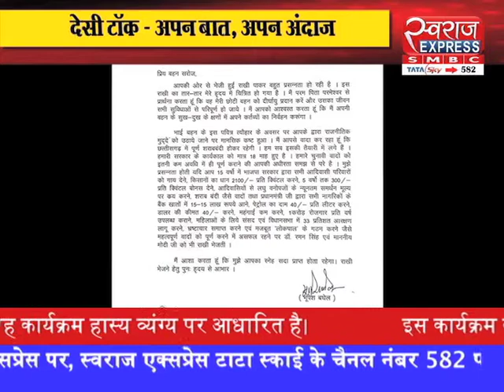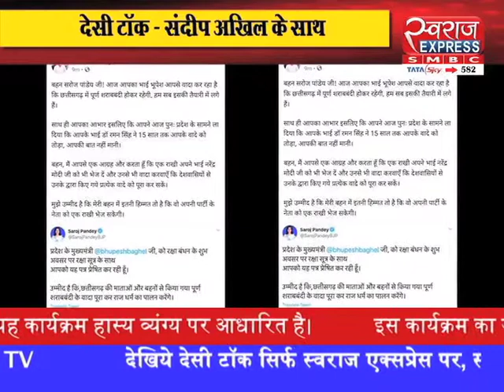Desi Talk With Sandeep Akhil / "राखी स्पेशल" भाई-बहन का शानदार संवाद | देखिए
Desi Talk With Sandeep Akhil / "राखी स्पेशल" भाई-बहन का शानदार संवाद | देखिए देसी टॉक हास्य व्यंग्य में Sandeep Akhil के साथ SWARAJ EXPRESS पर |
Saroj Pandey Bhupesh Baghel CMO Chhattisgarh Indian National Congress - Chhattisgarh Bjp Chhattisgarh